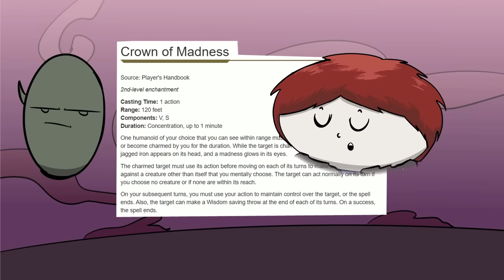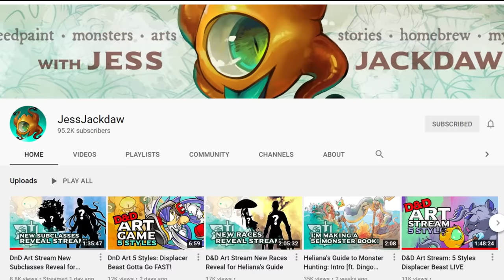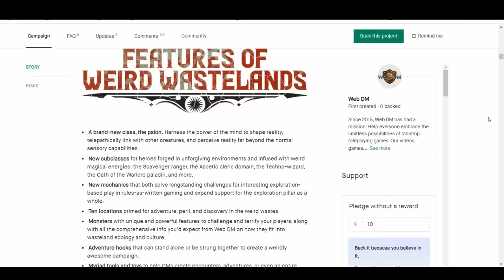D&D Story: Tragedy + Time = More Tragedy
This video is broken up into two sections. First story is about metagaming when we fought a shadow monster and the second part involves Bohdi Treeshadow. (Corrections: A few issues in this video. First, I think I mispelled his name on the gravestone. Might be Bohdi not Bhodi. Second, I actually messed up a few things in the Crown of Madness description. The spell uses someone's action. However, a valid target has to be within melee range. If there's no valid target, the target then gets to take their turn as normal. Since there's no one near the Bard at the time, he gets his action.)